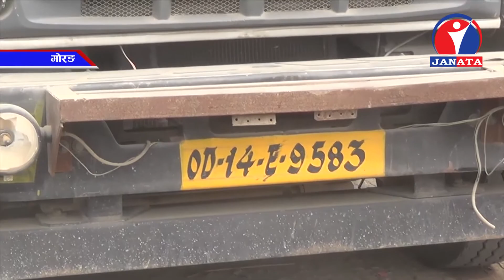भारतको बथनाहास्थित मीरगञ्ज पुलको क्षमता भन्दा बढी तौलको सवारीसाधन नेपाल भित्रने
भारतको बथनाहास्थित मीरगञ्ज पुलको क्षमता भन्दा बढी तौलको सवारीसाधन नेपाल भित्रने गरेको खुलेको छ ।